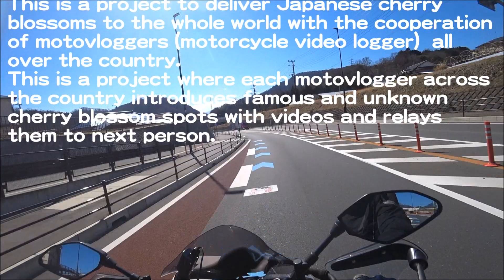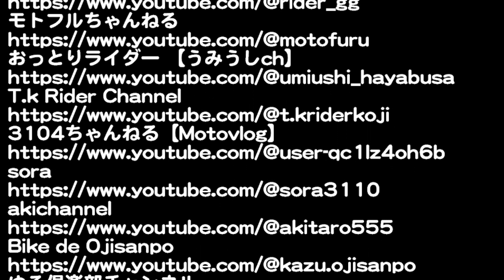【MT-07】神奈川県の河津桜 ～ おおいゆめの里～【日本の桜を見に行こうツーリングプロジェクト2024】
今年も参加させていただきます、「日本の桜を見に行こうツーリングプロジェクト2024」の第一弾です。
今回は神奈川県の西部、大井町にあります「おおいゆめの里」に行きました。

使用カメラ　SONY　HDR-AS300

ヘルメット　SHOEI　Z7
　　　　　　ARAI　SZ-M

日本の桜を見に行こう!ツーリングプロジェクト2024
Let's go see cherry blossoms in Japan Touring Project.2024
この企画は、日本の桜を全国のモトブロガーが協力し合い、全世界へお届けするプロジェクトです。
This is a project to deliver Japanese cherry blossoms to the whole world with the cooperation of motovloggers (motorcycle video logger)  all over the country.
全国の各モトブロガーが有名無名の桜の名所を動画で紹介しリレーする企画です。
This is a project where each motovlogger across the country introduces famous and unknown cherry blossom spots with videos and relays them to next person.
Let's go see cherry blossoms in Japan Touring Project
Cherry Blossoms
Japanese cherry blossoms
Cherry Blossom Spots
Touring spot
参加者一覧（敬称略）2024.1.1時点
もぎたてピーチch【トラック・モトブログ・御朱印・なんでもブログ】